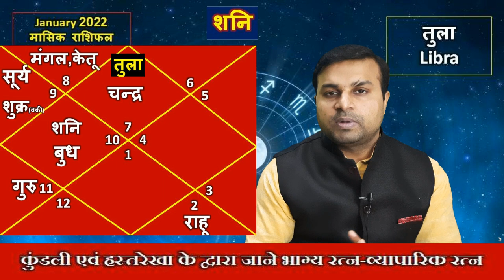Tula Rashi January 2022 Rashifal|तुला राशि राशिफल जनवरी 2022|Libra Monthly Horoscope Jan 2022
जानिए कैसा रहेगा आपके लिए January 2022 क्या हैं शुभ और अशुभ ,किन बातों का ध्यान रखना होगा आपको, क्या बरतनी होगी सावधानी January 2022 का महीना आपके जीवन के मुख्य हिस्सो पर कैसा प्रभाव देगा जानिए इस विडियो में.
स्वास्थ्य
धन
घर का सुख
संतान का सहयोग
व्यापार में उतार-चढ़ाव
तरक्की होगी या नहीं
कोई बड़ा हानि तो नहीं होगी
लव लाइफ कैसी रहेगी
कैसा होगा वैवाहिक जीवन
Kaisa hoga January 2022 ka mahina , January 2022 month for all sign, January 2022 month planets, January 2022 month transit and effects,